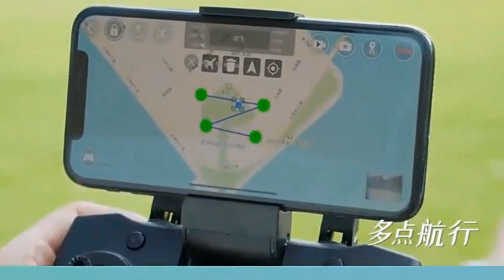M218 Obstacle Avoidance 3-Axis 8K Long Range Drone – Just Released !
M218 Obstacle Avoidance 3-Axis 8K Long Range Brushless Drone with 30min flight time and 5km flight range for beginners. Please refer to below Ad: